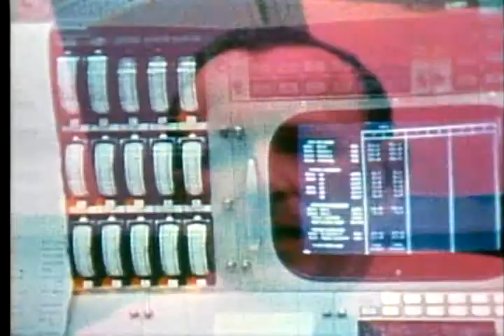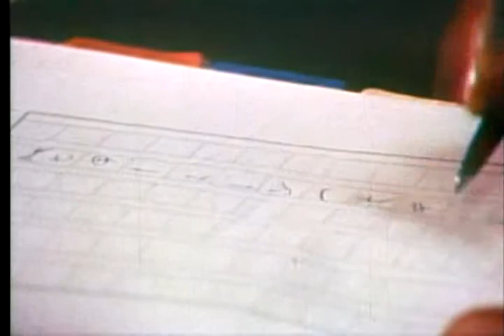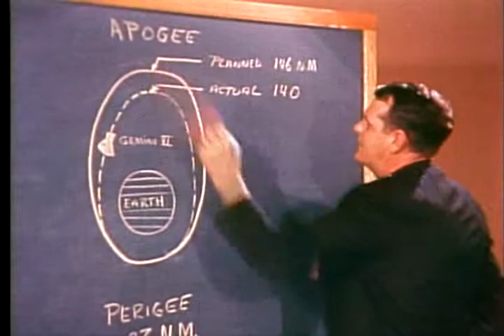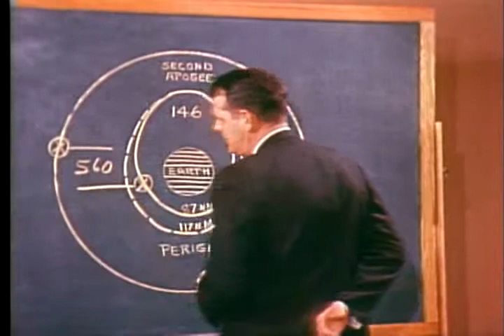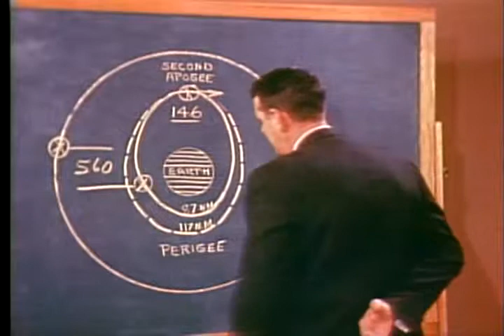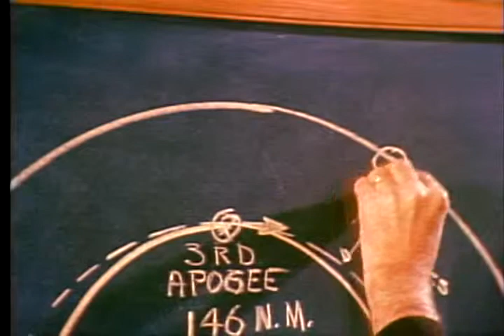Gemini VI and VII Rendezvous "Proud Conquest" Pt 2 of 3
Gemini VI and Gemini VII successfully performed NASA's first rendezvous in space.

Gemini VI:
Walter M. Schirra Jr., Commander
Thomas P. Stafford, Pilot
Launched on December 15, 1965, 13:37:26

Gemini VII:
Frank F. Borman II, Commander
James A. Lovell Jr., Pilot
Launched on December 4, 1965, 19:30:03